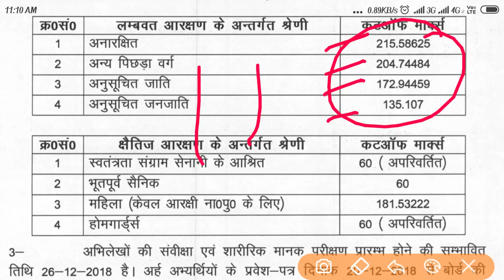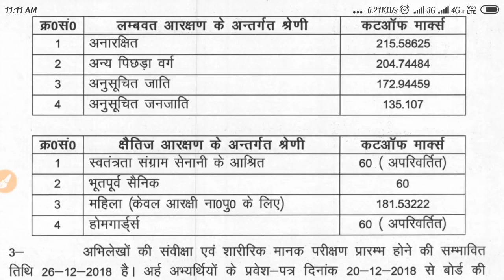Up Police Updated अब कम नंबर वालों का ज्यादा सिलेक्शन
Up Police Updated अप कम नंबर वालों का ज्यादा सिलेक्शन